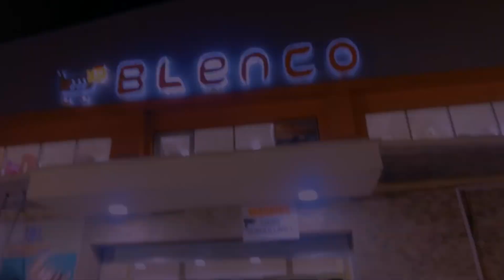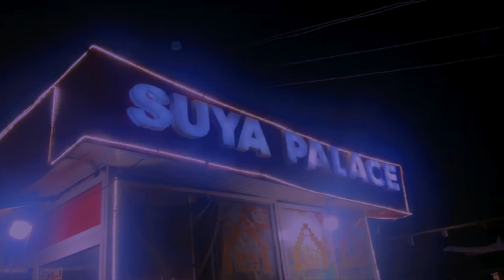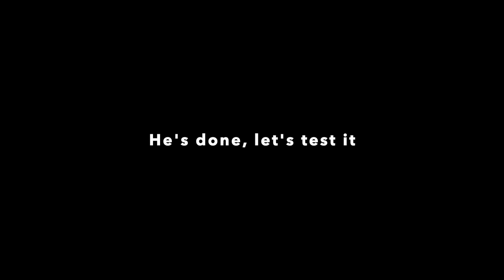First S$X, First Cooking, Furnishing Our New Lagos Mansion Update + Adjusting To The New Place 🇳🇬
▶️ S U P P O R T   OUR   C HA N N E L  ⬇️⬇️⬇️

⇢ :Want to get the best quality while watching Our videos? watch in 1080p or 720p for best quality.

▶️ABOUT ME :

Hey Cuties, My name is Choice or you can call me by native name Chioma, I'm a Nigerian ( Lagos based ) content creator, A Wife, Mommy to Real Life Prince & Princess, An Online personality with a whole lot of Fun. I make Raw Family Vlogs, Lifestyle, Fun Challenges, Pranks, Fashion, Travel & Adventure VIDEOS.

I absolutely love getting feedback and messages :)
So don't be shy and drop me a message and I will be sure to respond :)
If you have any video suggestions or any questions just comment them in the Community section or in the comments section of a video :) and i will get back to you :)🤗
I Love you guys more than my heart can take 😘